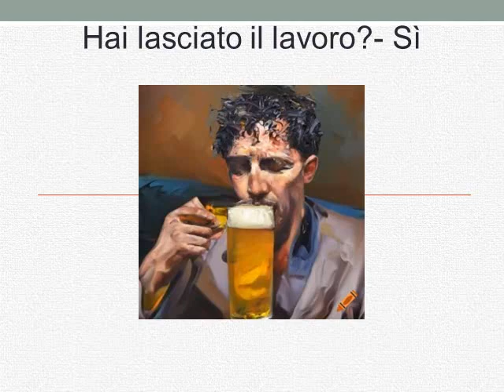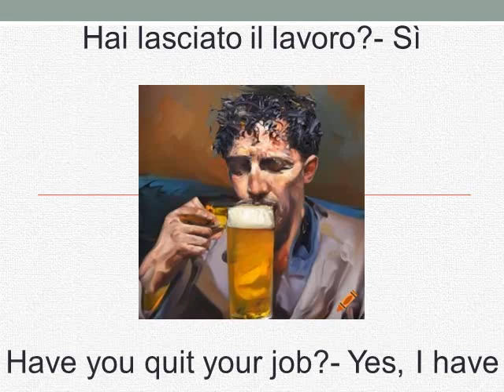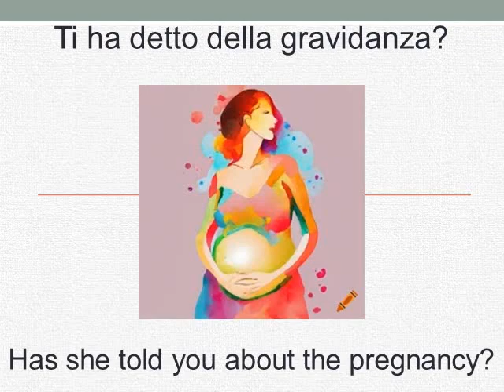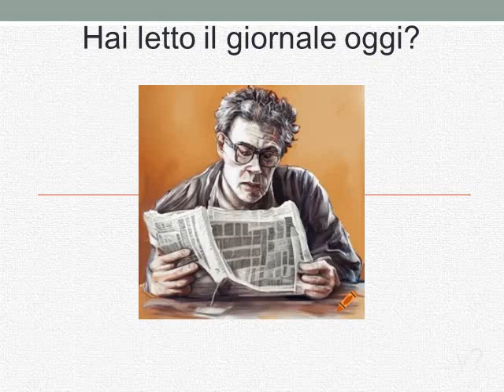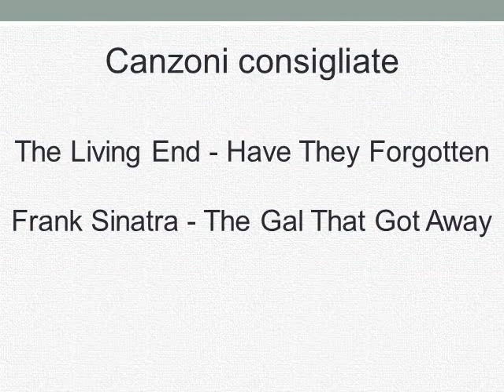Corso di inglese- Lezione 88- Sei stato licenziato?- No (PRESENT PERFECT)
Per aprire tutte le lezioni disponibili nella tua lingua premi il pulsante del canale (logo)
sotto la finestra della clip, vai alle playlist e lì scegli il corso di lingua appropriato
Corso di inglese online gratuito - grammatica e vocabolario
Ogni giorno una nuova lezione
Metodo di traduzione
Trova la lezione nella tua lingua madre
Ripeti la lezione tutte le volte che vuoi
Consiglia ad altri se trovi utili le lezioni
Perdona gli errori 
Grazie per la vision